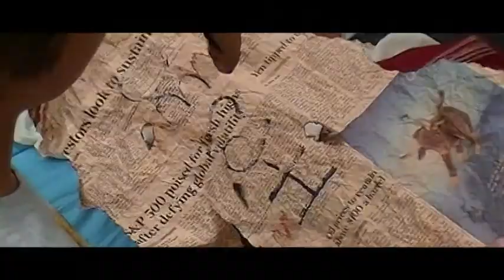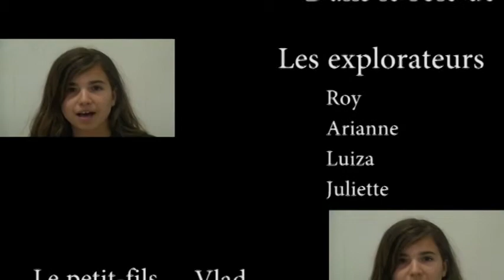Simon - camp de film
Simon a participé à un camp de film - durée d'une semaine. Voici ce qu'ils ont produit.